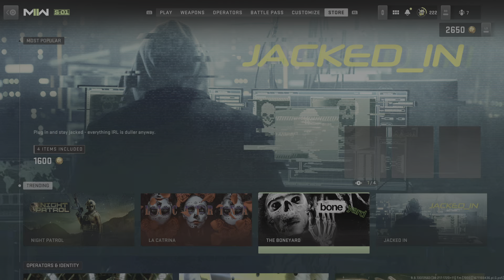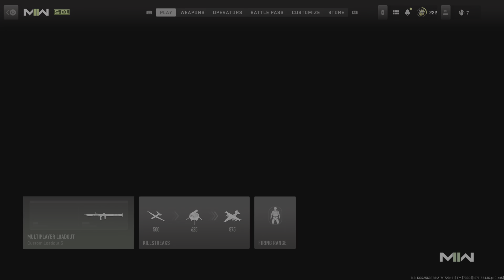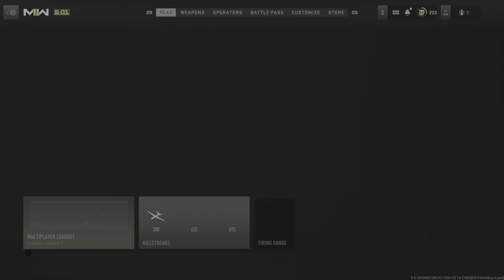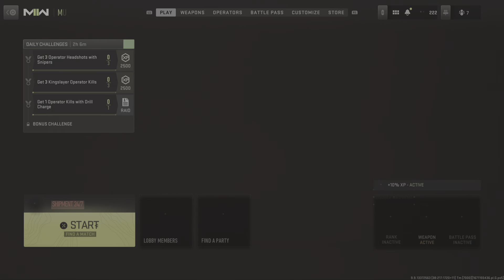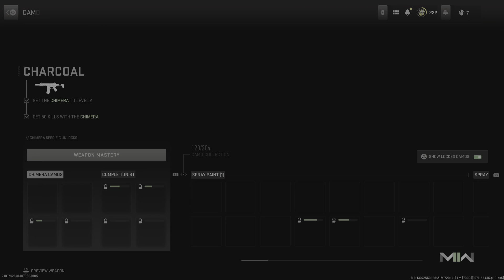Call of Duty: Modern Warfare 2 71 Kill Shipment Dominaton Chimera AR Gameplay No Commentary